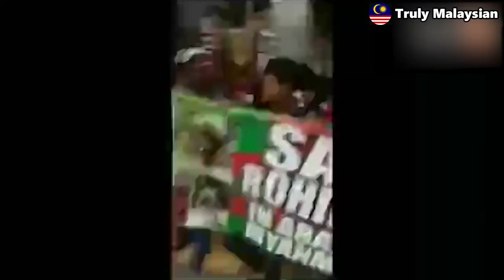Berita terkini - Rohingya buat Demonstrasi | Berita Terbaru kinitv - Viral malaysia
Sila LIKE dan SHARE video ini ke dlm Facebook! VIRALKAN!

Terima Kasih Malaysian!